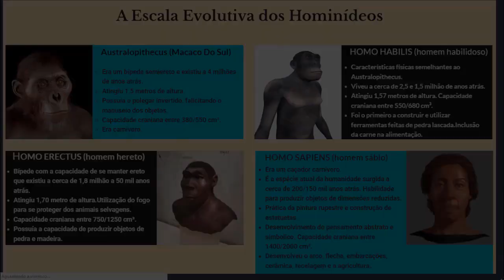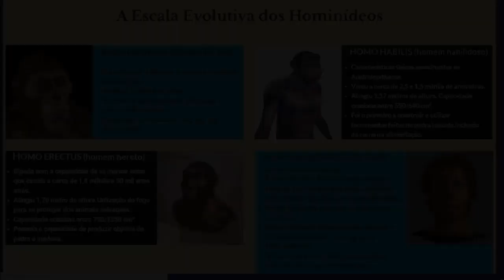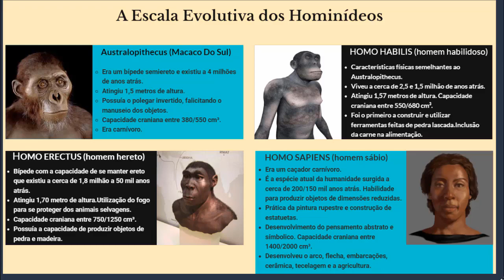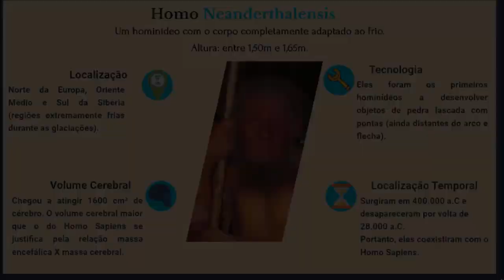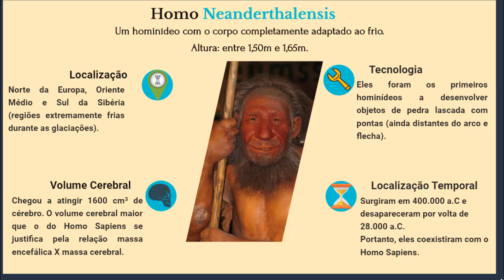Evolução dos Hominídeos: Pré-História